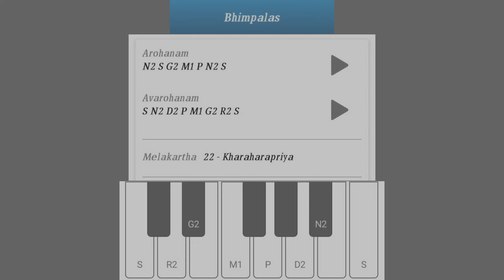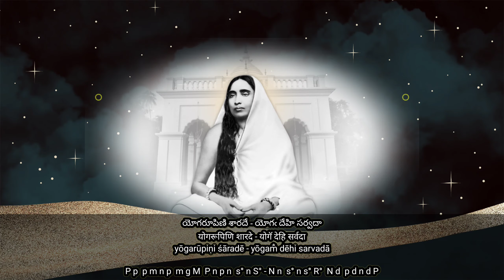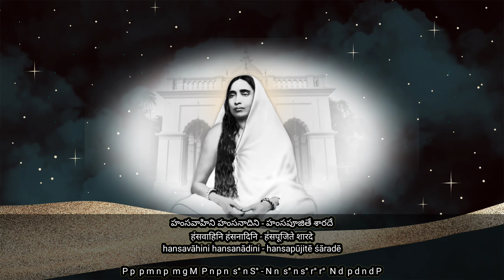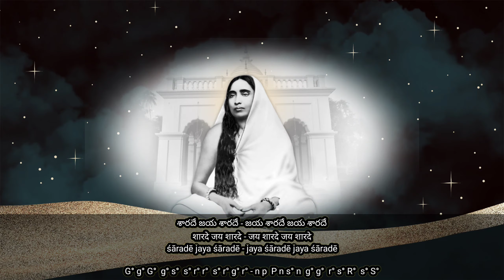dehi dehi sarade gnanam dehi sarade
Raga - Bhimpalas

Lyrics & Notation

దేహి దేహి శారదే - జ్ఞానం దేహి శారదే
ప్రేమరూపిణి శారదే - భక్తిఁ దేహి సర్వదా

యోగరూపిణి శారదే - యోగఁ దేహి సర్వదా
బుద్ధిరూపిణి శారదే - మోక్షఁ దేహి సర్వదా

హంసవాహిని హంసనాదిని - హంసపూజితే శారదే
శారదే జయ శారదే - జయ శారదే జయ శారదే

పూర్ణచంద్ర కళాస్వరూపిణి - పూర్ణ యోగిని శారదే

देहि देहि शारदे
ज्ञानं देहि शारदे
dēhi dēhi śāradē
jñānaṁ dēhi śāradē

p s° s°  n d P  m g m P
m g m  n p m g  Rgr s .n S

प्रेमरूपिणि शारदे
भक्तिॅ देहि सर्वदा
prēmarūpiṇi śāradē
bhaktim̐ dēhi sarvadā

P p  p m n p  m g M  P n p n  s° n S°
s° n n  s° n s° R°  N d  p d n d P

योगरूपिणि शारदे
योगॅ देहि सर्वदा
yōgarūpiṇi śāradē
yōgam̐ dēhi sarvadā

N n  s° n s° R°  N d  p d n d P

बुद्धिरूपिणि शारदे
मोक्षॅ देहि सर्वदा
bud'dhirūpiṇi śāradē
mōkṣam̐ dēhi sarvadā

G° g°  G° g° g°  R° s° r°  r° m° G°

हंसवाहिनि हंसनादिनि
हंसपूजिते शारदे
hansavāhini hansanādini
hansapūjitē śāradē

N n  s° n s° r° r°  N d  p d n d P

शारदे जय शारदे
जय शारदे जय शारदे
śāradē jaya śāradē
jaya śāradē jaya śāradē

G° g° G°  g° s°  s° r° r°  s° r° g° r°
n p  P n s° n  g° g°  r° s° R°  s° S°

पूर्णचंद्र कलास्वरूपिणि
पूर्ण योगिनि शारदे
pūrṇacandra kaḷāsvarūpiṇi
pūrṇa yōgini śāradē